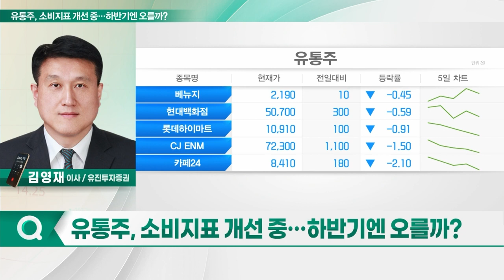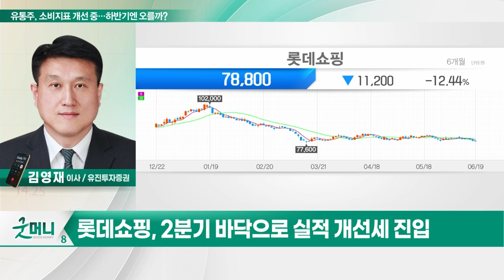CJ프레시웨이(051500), 롯데쇼핑(023530)… 유통주, 소비지표 개선 중… 하반기엔 오를까? (20230620)